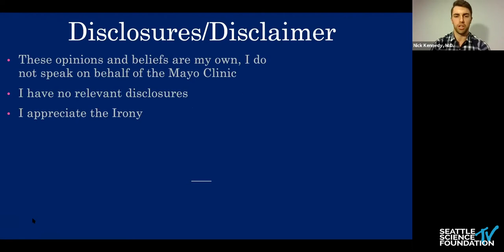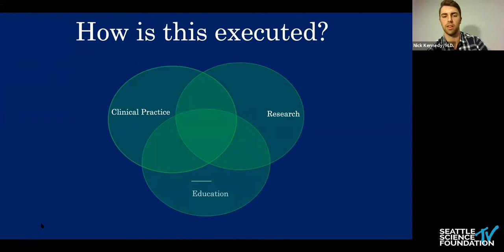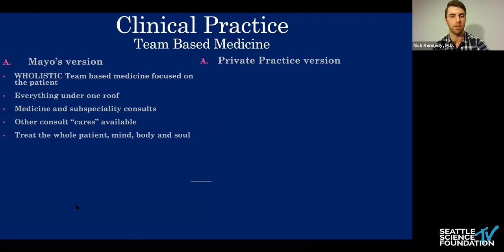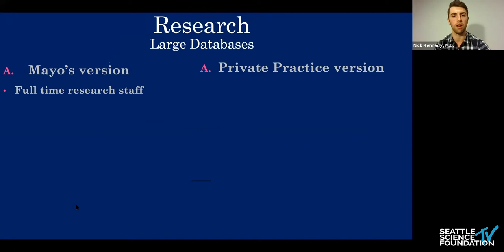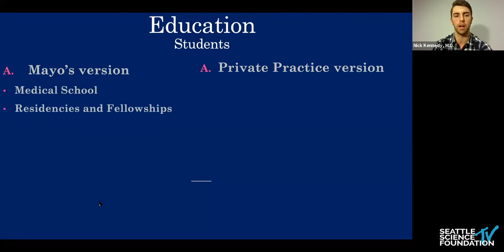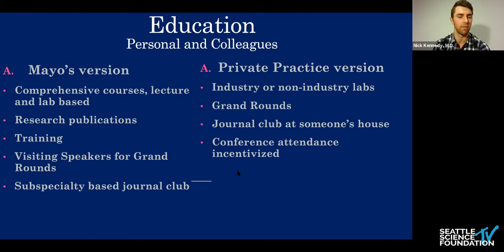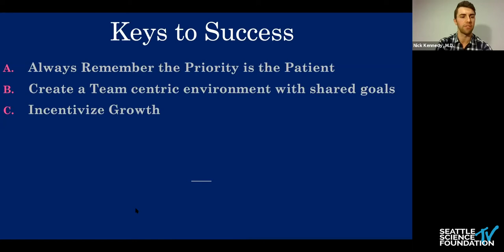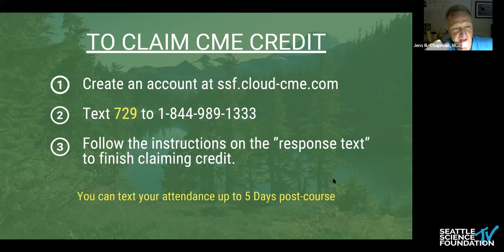My Experience w/The Mayo Way & Which Aspects Are Replicable In Private Practice - Nick Kennedy, MD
The WSOA Regional Education Outreach Program is a six-part series of one-hour webinars designed to provide a regional overview of local orthopaedic surgery concerns, including the impact of the current COVID-19 pandemic on orthopaedic practice; regulatory and legislative issues affecting orthopaedic medicine in Washington state; and regulatory and compliance updates.